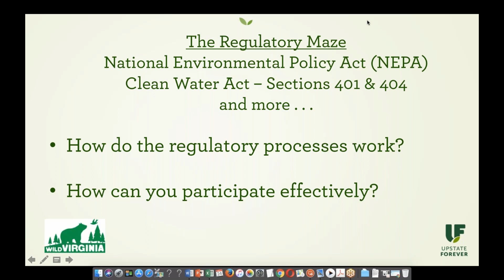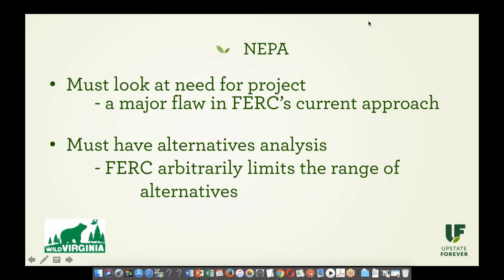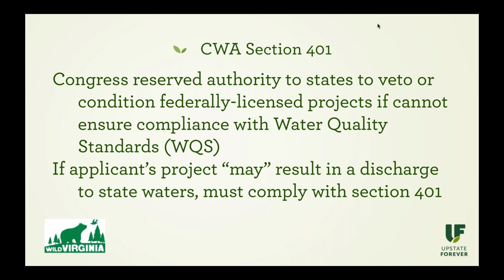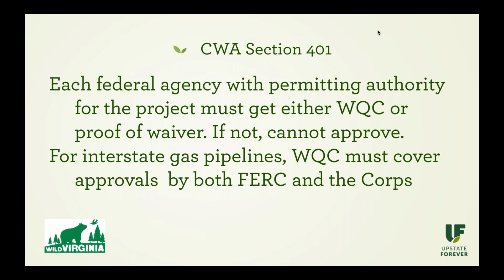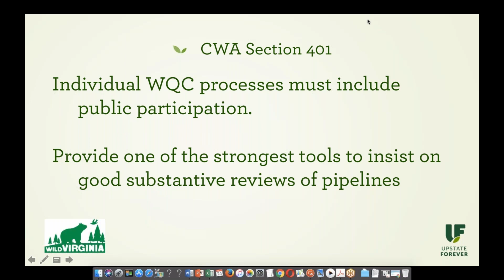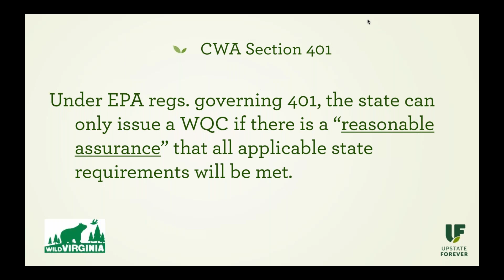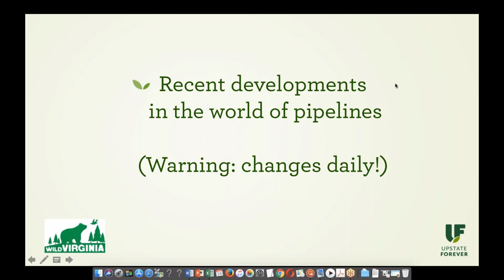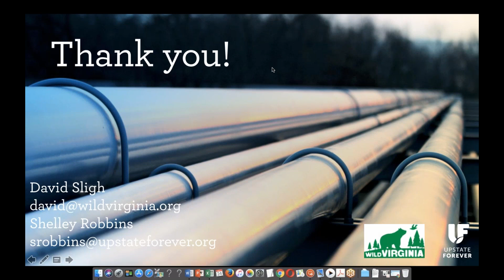Natural Gas Pipelines 101 Episode 2 EIS or EA Nationwide 12, 404 and 401 certifications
In Episode Two of our four part series, David Sligh, Conservation Director for Wild Virginia, explored the differences between an Environmental Assessment and an Environmental Impact Statement. He also explained how the wetland and waterbody permits and certifications work for interstate natural gas pipeline projects regulated by FERC.